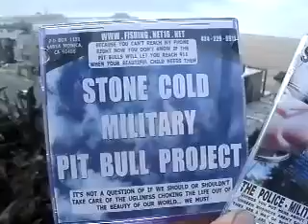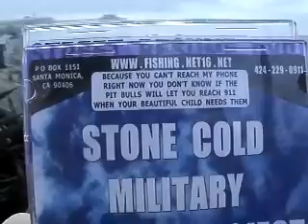1 2013F5DULT1 26UNTIL20YEAROLDHOTBLONDESAREAGAINSTMYCHESTLOOKFORTHISTOHAPPENTHISBUSCAUSEDTHAT71MB1 46 zps605bf8c0